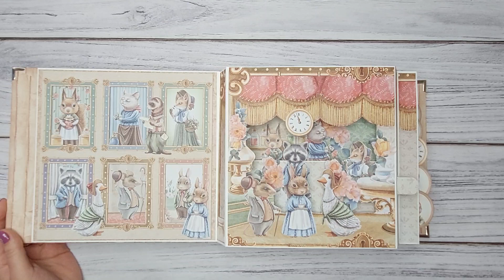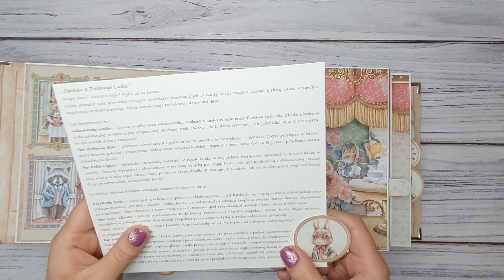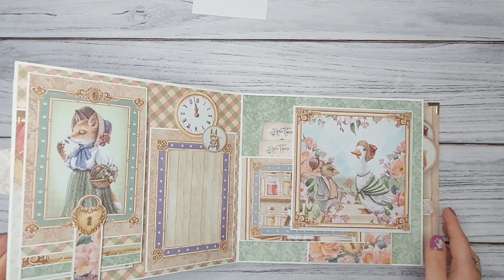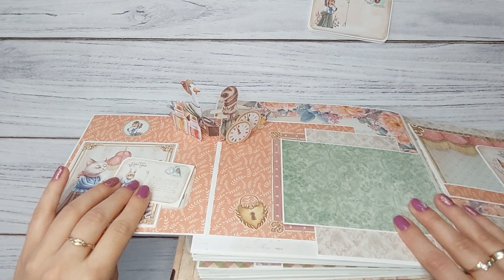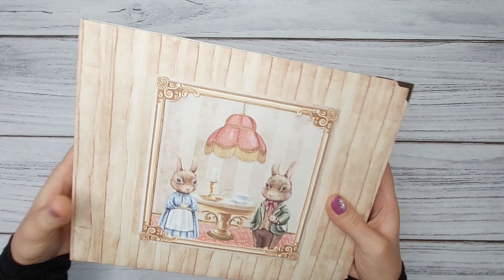Kolorowy, wesoły album pop up - super pomysł na prezent (scrapbooking)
Witam ponownie na moim kanale 🙃

Dziękuję za oglądanie moich filmów!

Przedstawiam Wam dzisiaj album i opowiadanie dla dziecka w jednym !
Album pomieści minimum 60 zdjęć i w środku zawiera pozytywne , wesołe opowiadanie dla dziecka.
Stworzony z kolekcji ScrapBoys "Bedtime story" - piękna, zwierzątkowa kolekcja w żywych barwach.

Pomysł na album Olgi Bielskiej.

Zapraszam na mój profil na FB - Scrapowy Kącik Żakliny 🙃

Miłego dnia !
Żaklina